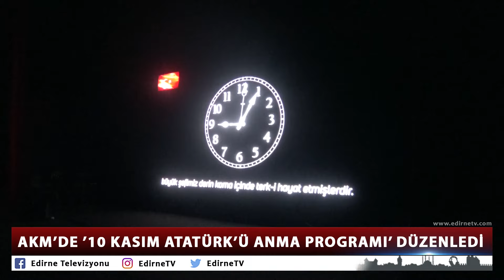11 11 2024 ETV ANA HABER BÜLTENİ